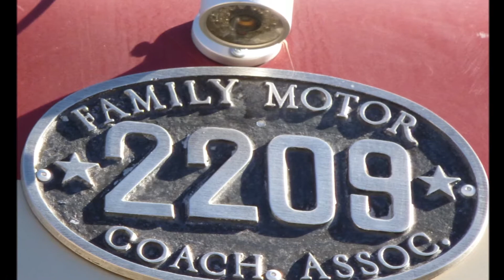1998 Vanhool LAND YACHT Las Vegas FSBO on sell my rv today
RV's RV's Go to sellmyrv.today